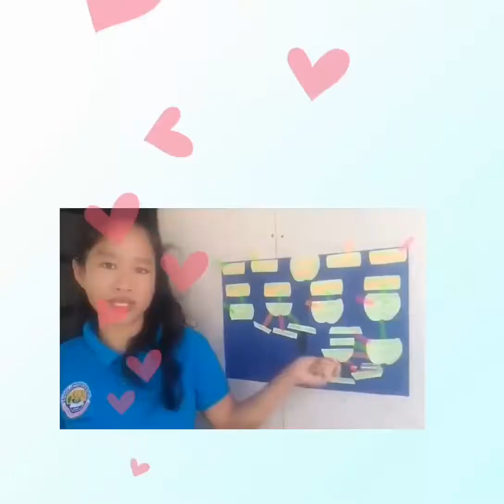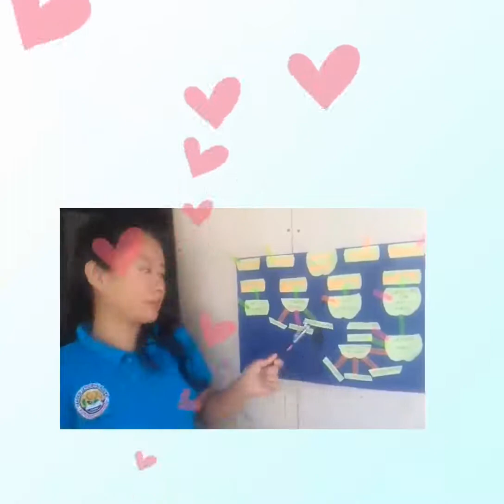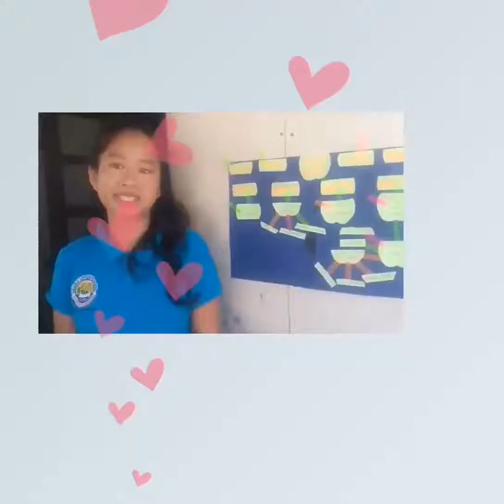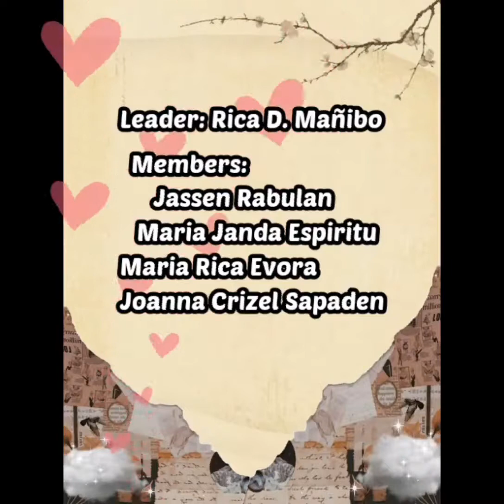Medical Studies at UST